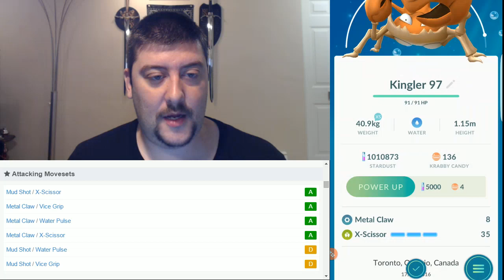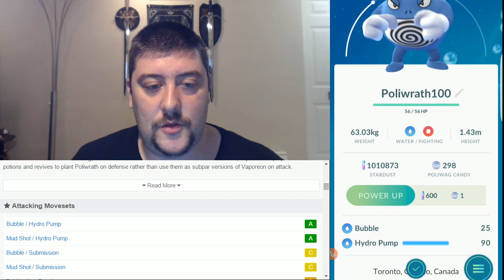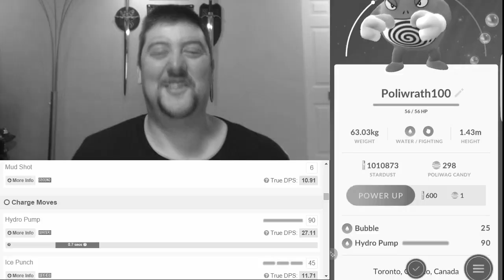Evoluindo Poliwrath IV 100%, Kingler IV 97%, Charizard IV 91%, Cloyster IV 95% Pokemon Go Brasil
Acompanhe os vídeos de um Brasileiro que MORA em TORONTO NO CANADA e joga pokemon Go desde o dia do Lançamento!

Principais videos!

Gameplay - Vamos jogar!

Siga-nos!!

Conheça a historia da carta mais rara do mundo!"